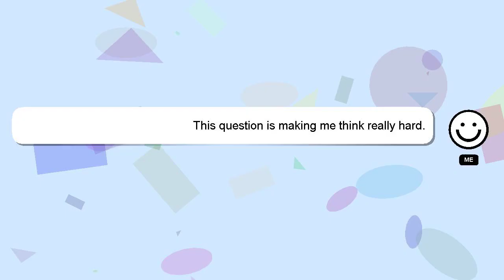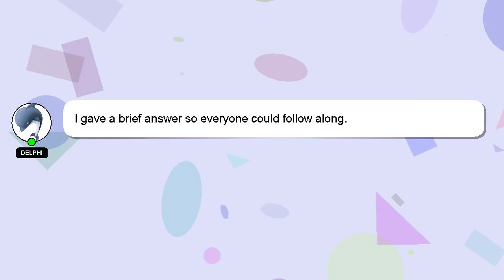How to use netgear 5 port gigabit ethernet switch?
An introduction to myself in a few words, Hello, I am Delphi. Allow me to provide support in answering your questions. - How to use netgear 5 port gigabit ethernet switch?

Your answer will be recognized and appreciated, and I will 'heart' it to show my appreciation.

*2 What we are experimenting :*